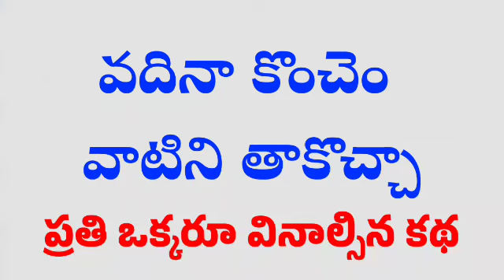వదినా కొంచెం వాటిని తాకొచ్చా ? | ప్రతి ఒక్కరూ వినాల్సిన కథ | @kamasutrakathalu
వదినా కొంచెం వాటిని తాకొచ్చా ? | ప్రతి ఒక్కరూ వినాల్సిన కథ | ‎@kamasutrakathalu  ప్రతి ఒక్కరి మనసుకి నచ్చే అద్భుతమైన కథ
Kamasutra kathalu

తెలుగు మాటలు | తెలుగు మోటివేషన్ స్టోరీస్ | అద్భుతమైన కథ | మంచి స్టోరీస్ | తాళపత్ర గ్రంథాలు
ప్రతి ఒక్కరి మనసుకి నచ్చే అద్భుతమైన కథ | ప్రతి ఒక్కరు వినాల్సిన కథ | అద్భుతమైన కథ | కామసూత్ర స్టోరీస్ |

Similar searches:
nithya sathyalu
Telugu sukthulu
Telugu quotes
Telugu quotations
Motivational quotes
Motivation quotes,
Motivational video
Inspirational quotes
quotes about life
Motivational
Motivational speech
quotes
Telugu quotes love
Telugu quotations whatsapp status
Telugu quotation status
Telugu quotations love
telugu quotations friendship
love quotations in Telugu
love quotes in Telugu
best love quotations in Telugu